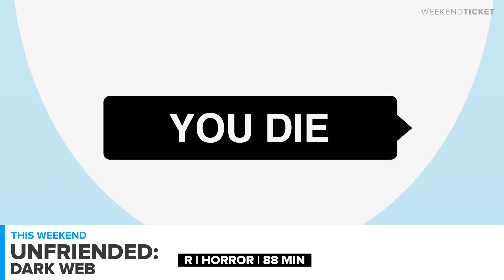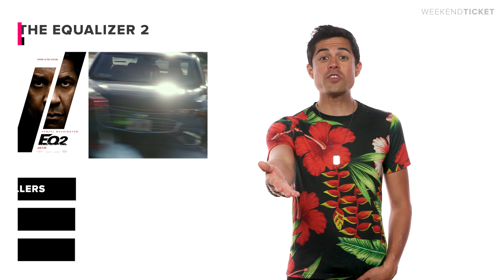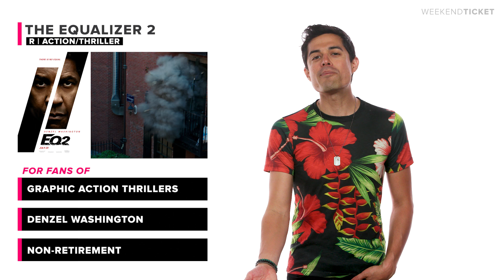In Theaters Now: Mamma Mia! Here We Go Again, Unfriended: Dark Web, The Equalizer 2 | Weekend Ticket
'Mamma Mia! Here We Go Again' to theaters to fall in love this weekend!  That is, unless you want to settle the score with 'The Equalizer 2' or reach for the Skype with 'Unfriended: Dark Web'!

Tune-in to Weekend Ticket every Thursday to help you decide what to watch in theaters this weekend!